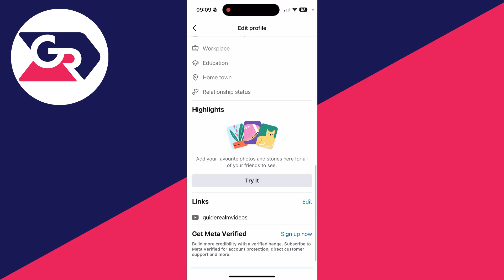How To Add Story Highlights On Facebook - Full Guide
Learn how to add story highlights on facebook in this video.

GuideRealm